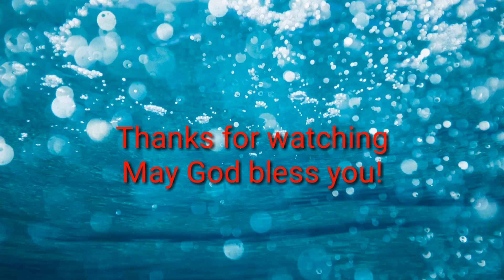Nepali Christian Chorus ४२/उहाँले मलाई सत्यनाशकाे खाडलबाट